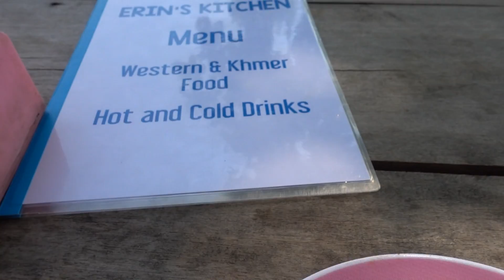Traumstrand in Kambodscha - Koh Rong Samloem - Weltreise | VLOG 216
Gemeinsam mit neuen Freunden haben wir uns zur Saracen Bay aufgemacht - einer Bucht mit wahrem Traumstrand.
Koh Rong Samloem hat wirklich einiges zu bieten und hier haben wir wieder neue Bekanntschaften gemacht und Freundschaften geschlossen, was eine Weltreise auch ausmacht.
Oftmals sind es nicht nur die Orte, die Meere, die Natur etc., sondern vor allem auch die vielen tollen Menschen die wir treffen, die Freundschaften die wir schließen und die tolle Community, die mit uns die Welt bereist!

Vielen Dank ihr Lieben!

🎵 MUSIK & LINKS